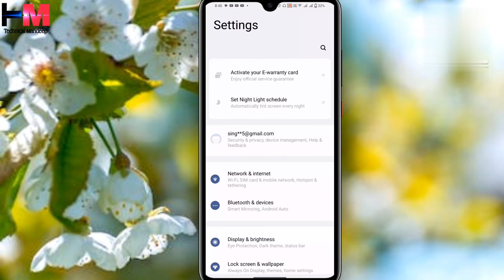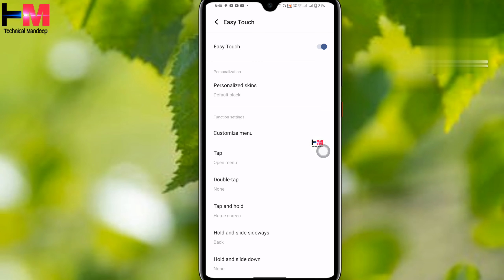How to On Easy Touch In Vivo V29 And V29 Pro / Vivo V29 Me Easy Touch Kaise On Kare